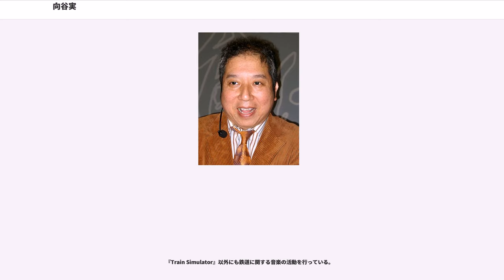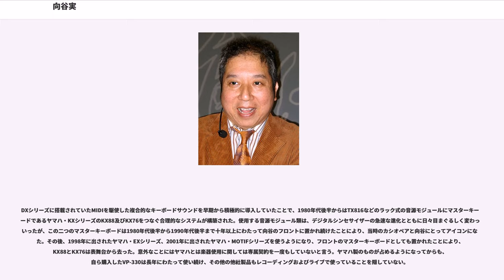向谷実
向谷 実（むかいや みのる、1956年10月20日 - ）は、日本のミュージシャン（キーボーディスト）、音楽プロデューサー、実業家、タレント。フュージョンバンド、カシオペアの元キーボード奏者（1977年-2012年）。シミュレーションゲームソフト『Train Simulator』の制作者であり、制作元である株式会社音楽館の代表取締役社長として知られる。

1977年、ネム音楽院（現：ヤマハ音楽院）エレクトーン科在籍中であった20歳の時に、当時まだアマチュアバンドであったカシオペアにキーボーディストとして加入。1979年にカシオペアはメジャーデビューし、2006年の活動休止までリーダーの野呂一生と共に29年間歩み、カシオペアのサウンドを支えてきたが、6年後の2012年に活動再開する際に脱退した。脱退以後の音楽マネージメントは自身の会社である音楽館で行っている。

1995年、自身が培ってきたコンピューター技術を活かして、音楽館で実写版鉄道シミュレーションゲーム『Train Simulator』シリーズの制作および発売開始。1990年代後半から2000年代に掛けては、カシオペアとともに活動の柱となっていった。なお、音楽館は2000年代後半よりコンシューマーゲームから業務用分野の鉄道シミュレーターに事業を転換している。

カシオペア活動中からソロでの音楽活動を行っており、様々なアーティストのレコーディングに参加。自身が中心となってプロデュースしたものも数多い。『Train Simulator』を制作していた頃はそちらに没頭していたために抑え気味ではあったが、『Train Simulator』シリーズの制作が収束したのとカシオペアの活動休止が重なった2000年代後半からは再び活発化。近年はニコニコ生放送による動画配信を積極的に導入して、作曲（ときには作詞も）、そしてレコーディングに至るまで制作過程の可視化に挑むなど、新しい音楽制作の試みとして話題を呼んでいる。また、音楽活動のルーツであるエレクトーンにも回帰していて、自身が弾くほかにエレクトーン専門のプロ奏者とのコラボレーションも頻繁に行っている。

音楽館における音楽事業と鉄道事業の売上げ比率は2015年の時点において鉄道事業の方が8〜9割を占めているが、向谷は「音楽的なひらめきは大切。音楽と鉄道は甲乙つけずイーブンでいる」と説明している。

カシオペア在籍時はライブでMC（司会）も担当。MCでの巧みな話術はメディア出演でも評判となり、『Train Simulator』制作以後は熱狂的な鉄道ファンとして鉄道関連番組に頻繁に出演するようになる。近年は『Mr.サンデー』（フジテレビ系）などの情報番組にコメンテーターとしても出演するようになり、従来の音楽ファン、鉄道ファン以外からも広い知名度を得ている。

自らが発信するニコニコ生放送の番組では視聴者からのプライベートな領域まで及んだ質問にもざっくばらんに答えたり、一般人である家族との出演、そして自宅から中継する回もあるなど、私生活をかなりオープンにしている。2015年1月、FacebookとTwitterでナレーター・藤みさきと再婚したことを自ら報告した。

2018年、25年ぶりとなる3枚目のソロアルバム『THE GAMES-East Meets West 2018-』を発表。二年前の東京で行われた楽器フェアにおいて、自身の還暦を記念したライブがきっかけとなり、その時に共演したドン・グルーシンら旧知のアメリカ人とやはり旧知の日本人双方の著名ミュージシャンを再び招いてレコーディングされたものである。なお、レコーディング・メンバーでのライブツアーも開催予定。

世田谷区二子玉川出身。幼少の頃から音楽を学び、4歳半からオルガンを、5歳からピアノを習い始め、6歳で既に作曲を行っていたという。その後にエレクトーンに移行した。中学生時代はエレクトーンに精力を傾け、地区のコンクールで優勝するなどしていた。

しかし、エレクトーンにおける全国大会出場への強化合宿に軽い気持ちで出たところ、高度な英才教育を施されてきた他の参加者達とのレベルの違いに愕然とする。そういった理由もあり、東京都立大学附属高等学校（現・東京都立桜修館中等教育学校）入学後の高校生時代は、音楽はあ...